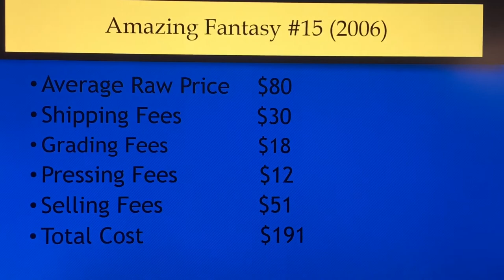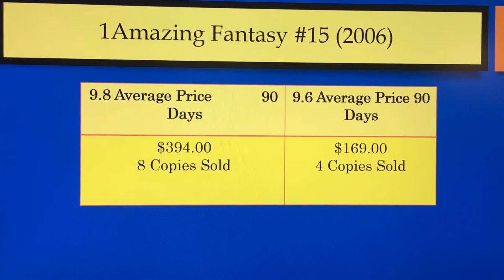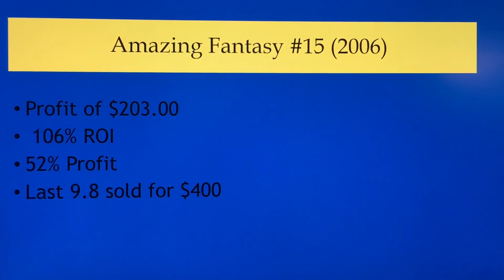Is It Slab Worthy? Episode 19